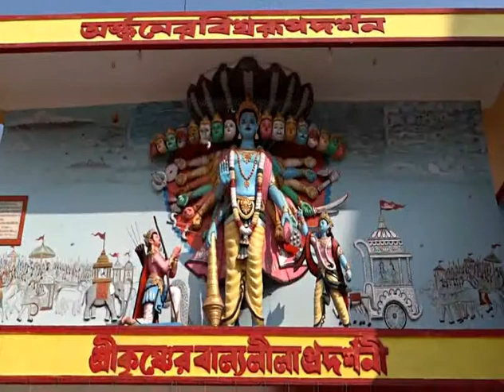Jagannath Temple || Jagannath Bari Agartala,Tripura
You are never lost when you can see the temple.
One of the iconic temple of Agartala city - Jagannath Temple most popularly known as Jagannath Bari.
Located within the Ujjayanta Palace grounds in Agartala.

Jagannath Bari Agartala,Tripura.